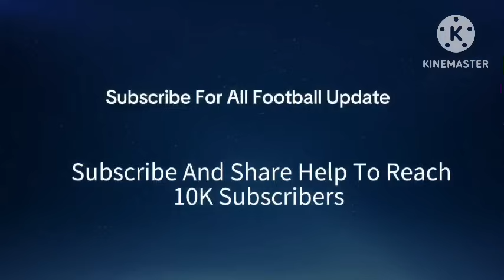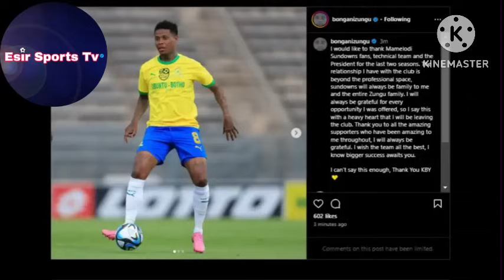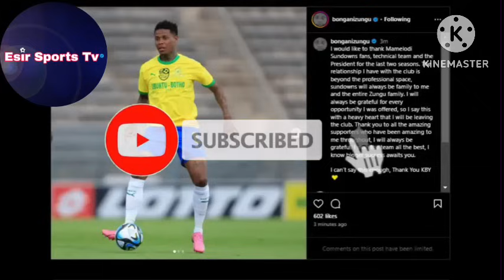🚨 Zungu departure comes as a surprise|he leave Sundowns| He Signed pre contract with Orlando Pirates